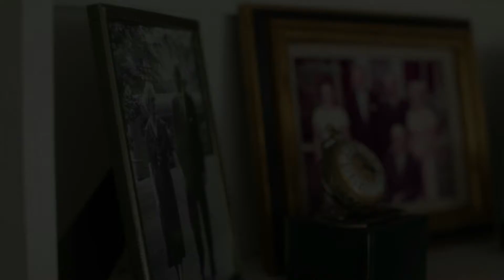Billy Graham: Heaven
Hear Billy Graham’s final message on Heaven and reflections on his journey through life and ministry. Plus, experience stories of survival and resiliency as people find themselves facing what’s next, sooner than they planned.